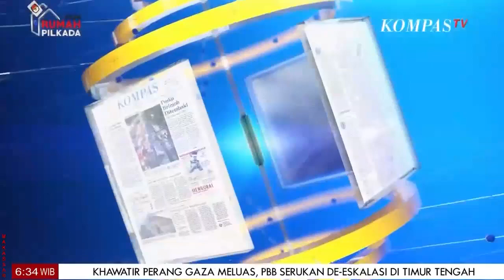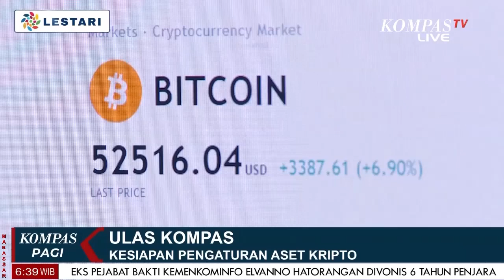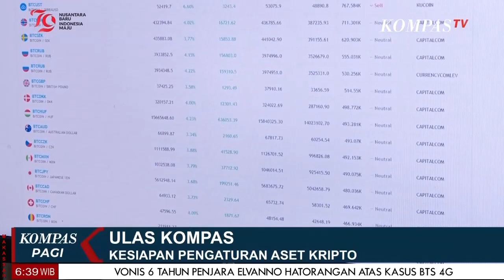Bursa Global Berjatuhan & Putar Otak Menyiasati Anggaran Yang Terbatas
JAKARTA, KOMPAS.TV -   Ulas Harian Kompas Edisi Kompas [06/08] dengan beberapa topik utama sebagai Berikut:
*Bursa Global Berjatuhan
*Putar Otak Menyiasati Anggaran Yang Terbatas
*Di Mata Vatikan Indonesia Itu Hebat